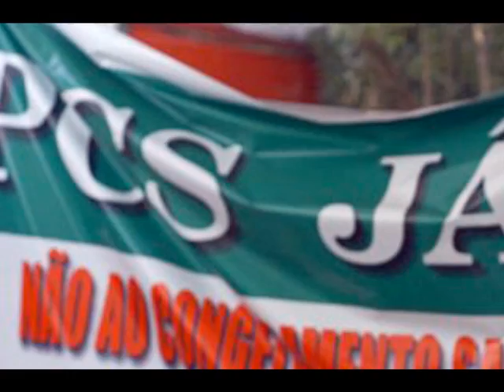TRE.wmv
Servidores em greve há mais de 60 dias paralisam Tribunal Regional Eleitoral, dia 7 de julho, quarta-feira.